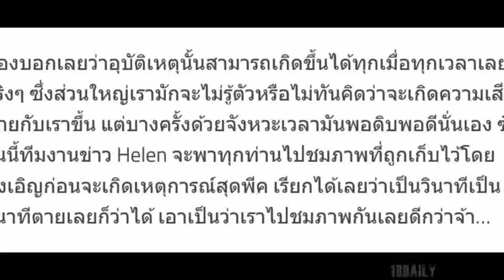18 ภาพอุบัติเหตุวินาทีเป็นวินาทีตาย!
18 ภาพอุบัติเหตุวินาทีเป็นวินาทีตาย!